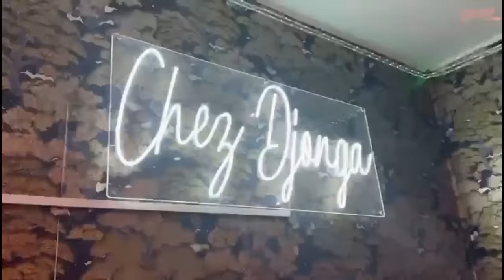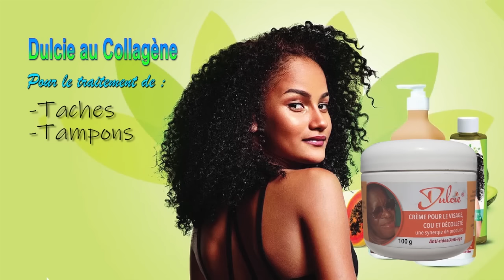LA FOLLE Du ROI ODIL RECADRE EDDY BADIATA Et MASSACRE KISSIDJORA Sur WERRASON Et HERITIER WATA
LA FOLLE Du ROI ODIL MANZAKA RECADRE EDDY BADIATA Sur LES CHRONIQUEURS Et MASSACRE KISSIDJORA Sur WERRASON Et HERITIER WATA